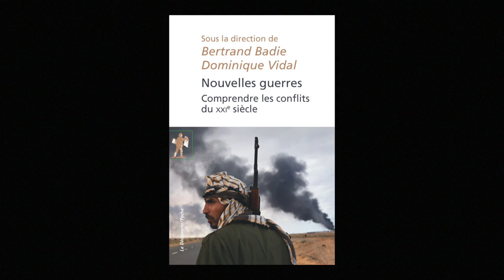Bertrand Badie - Nouvelles guerres : comprendre les conflits du XXIe siècle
A l'occasion des 19ièmes Rendez-vous de l'histoire, Bertrand Badie vous présente "Nouvelles guerres : comprendre les conflits du XXIe siècle" aux éditions La Découverte.